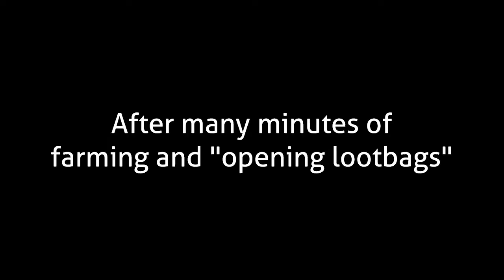Not again... | The MC-Man p7 #1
New mod(for this stream) and the return of THE CUBES
This is from the stream "The MC-Man part 7" from January 18th 2020